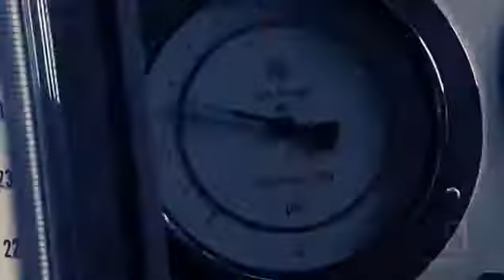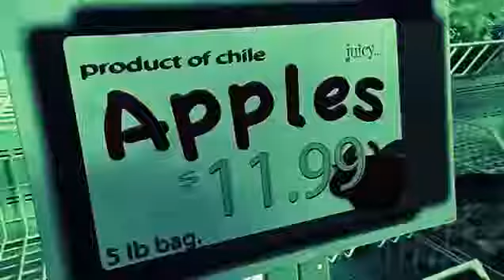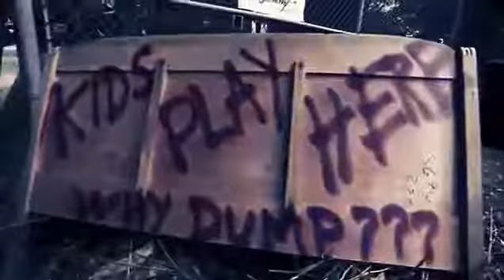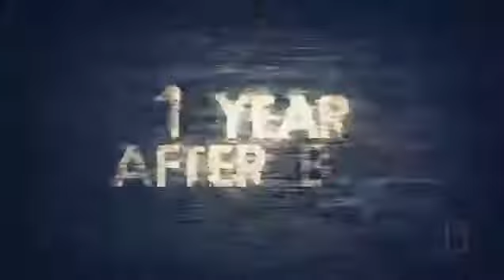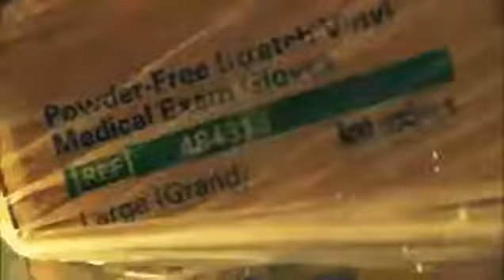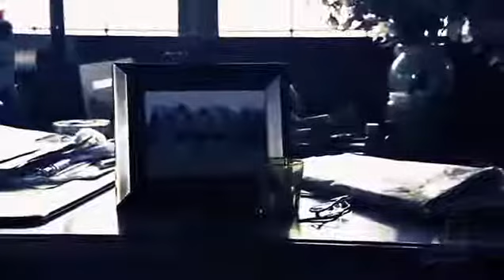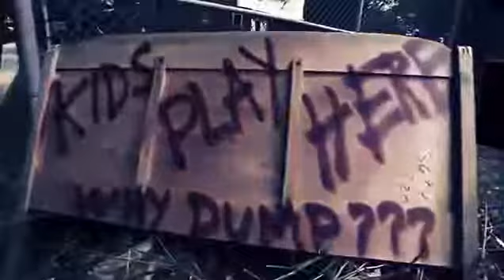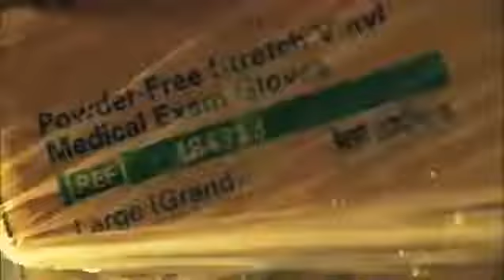A World Without Oil Documentary Film ◄► 1080i